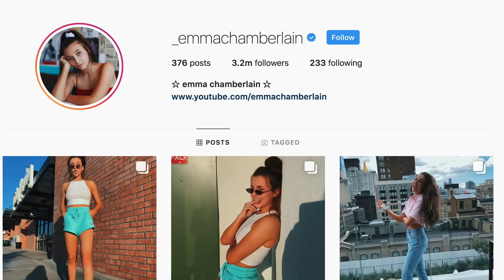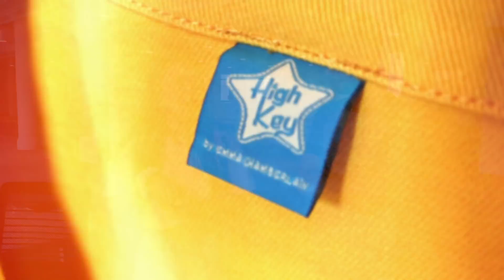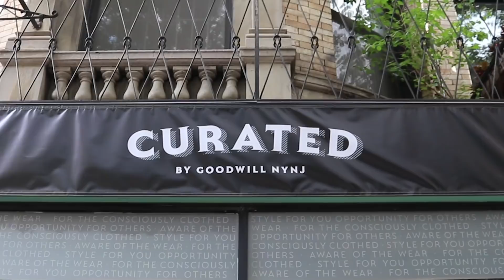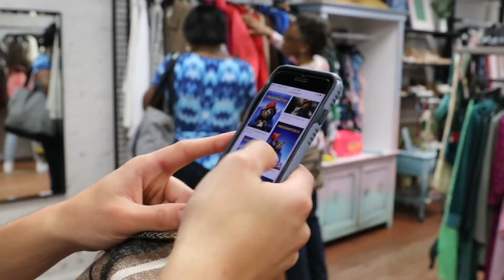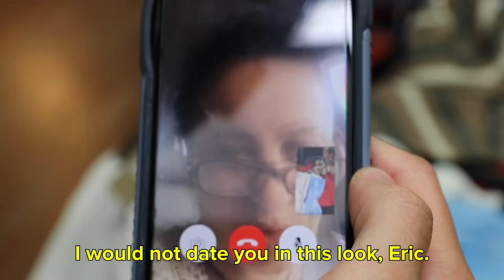Thrifting Challenge Feat. Emma Chamberlain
We have 15 minutes to put together a "high fashion" outfit at a thrift store. Who will win?

MUSIC
SFX Provided By AudioBlocks

STILLS
Handsome man
Kiuikson/Getty Images
Lady Evening Dress, Elegant Woman in Long Gown with Tail, well dressed Fashion Model White Isolated
inarik/Getty Images
Aladdin on a flying carpet
Thodoris_Tibilis/Getty Images

VJ light event concert led music videos show party dance neon loop
xleviathanx/Getty Images

EXTERNAL CREDITS
Dote